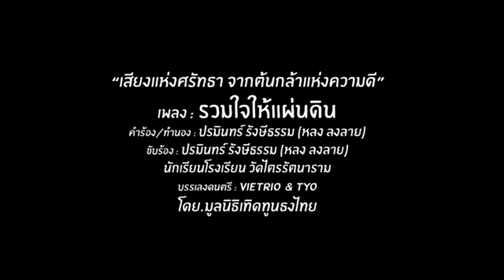สั่งสอบเข้ม ? กำชับทุกหน่อยงานดูแลปัญหาทุจริต